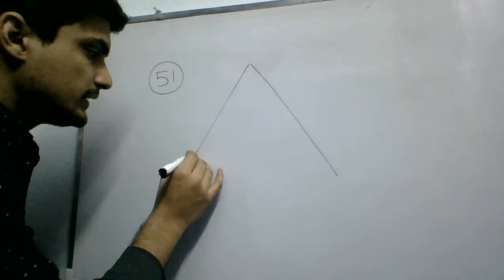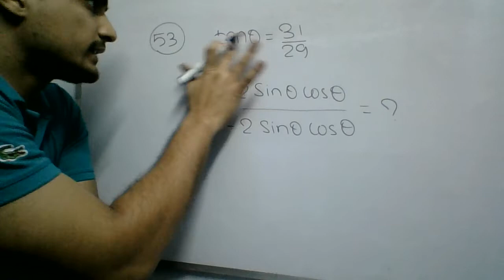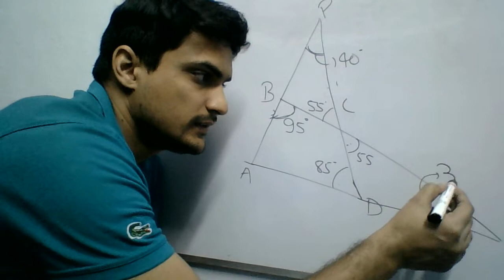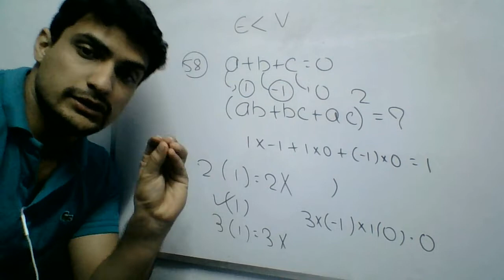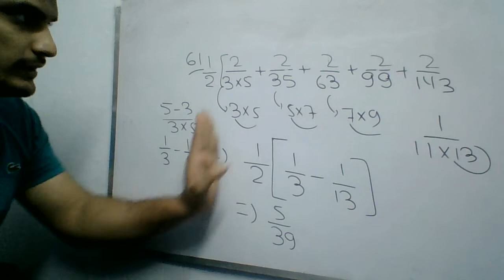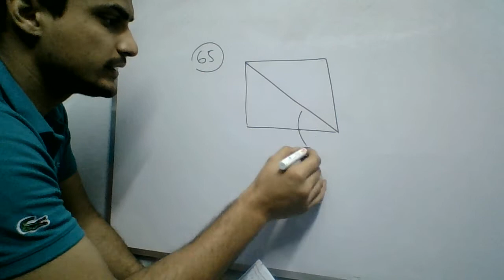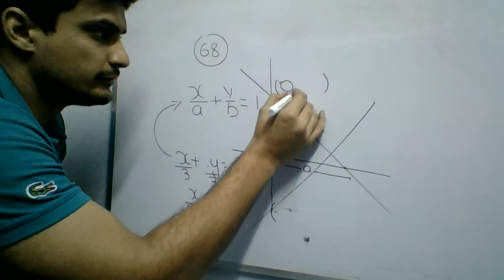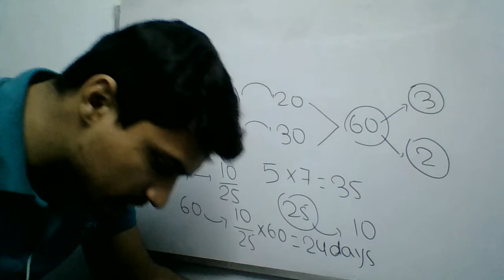KD Campus SSC Pre -183 Solution ( KD Mock Solution) By Weeshal singh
HI Friends,
I love you all and I want your Love Back!